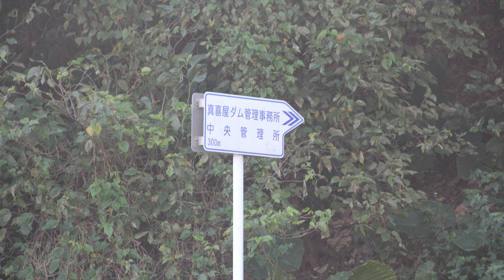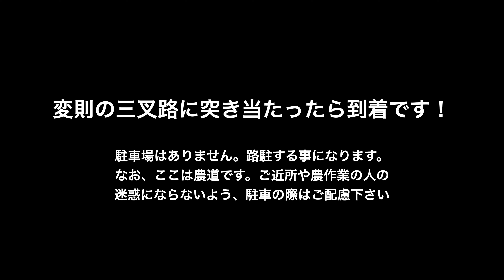【Drive In Okinawa】フンガー滝への行き方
沖縄は、山だって楽しいシリーズ第2弾は、名護市のフンガー滝です。
名護市の外れにあり、比較的初心者でも楽に行くことができるふんがー滝ですが、実は令和元年11月現在、地図アプリやカーナビで「フンガー滝」を検索しても、正確な場所やルートが出て来ません。それだけに、知る一度知る滝となっています。
そこで、フンガー滝までのルートを動画で紹介します。
ただし、駐車場はなく、農道に路駐する事になります。また、滝までのルートは整備されていますが、実は個人所有の土地を使っています。そのため、近くで作業している農家の皆さんや、土地の所有者、また環境などに特に配慮をお願いします。
この滝で、いつまでも楽しく遊べるよう、お出かけの前に、以下のホームページをご覧ください！

In Okinawa, the second of a series of fun mountains is Hunger Falls in Nago City.
Although it is located outside Nago City, it is a funky waterfall that even relatively beginners can easily reach, but in fact, as of November 1st Reiwa, even if you search for `` Hunger Falls '' with a map application or car navigation system, the exact location is And the route does not come out. Because of that, it is a waterfall that you know once.
Therefore, we will introduce the route to Hunger Falls with a video.
However, there is no parking lot and you will be parked on a farm road. Although the route to the waterfall is well maintained, it actually uses privately owned land. Therefore, please give special consideration to farmers working nearby, land owners and the environment.
Please visit the following homepage before going out so that you can enjoy playing forever at this waterfall!

【真喜屋の滝（普久川滝）】を訪れる際に～皆様へのお願い～